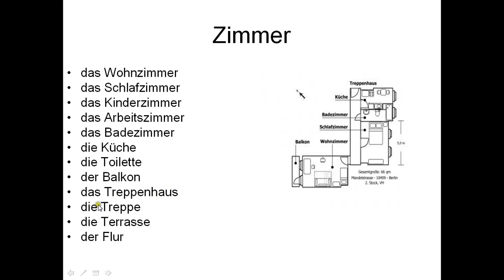12 8kl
Hier wohnt...